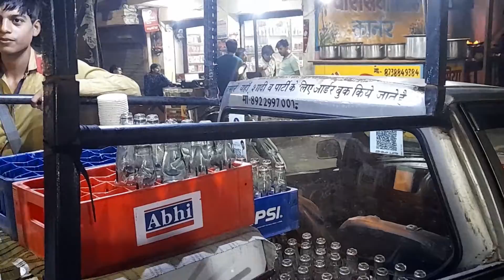ऐसी Modified Alto अपने कभी नहीं देखी होगी | Mobile Soda Cart | Lord Alto modifications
गर्मियों का हसीन तोहफा…
पंजाब का मशहूर लेमन जीरा
Maruti Suzuki Alto converted into Bart Cart & Juice Counter.